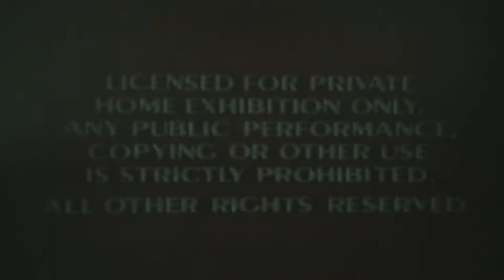Opening To Splash 1991 VHS